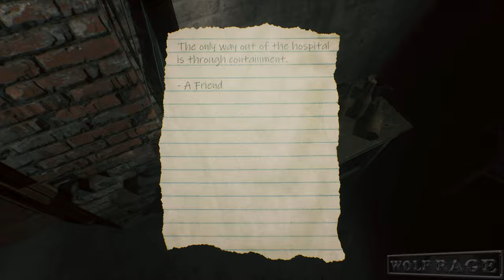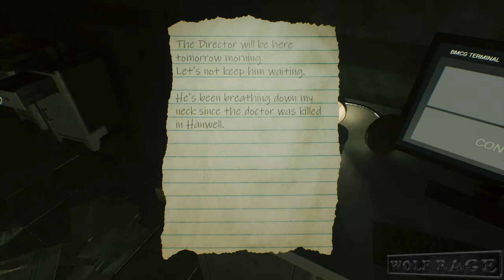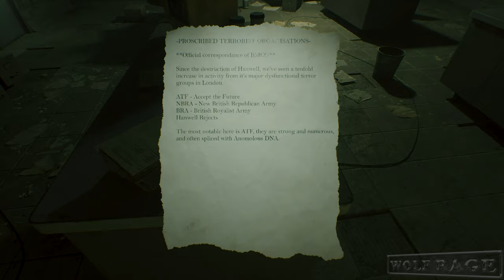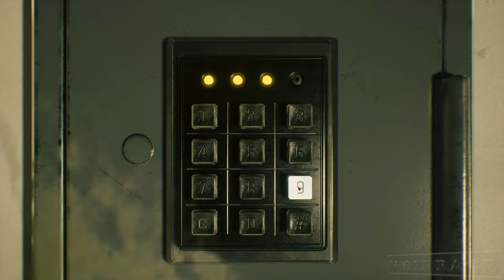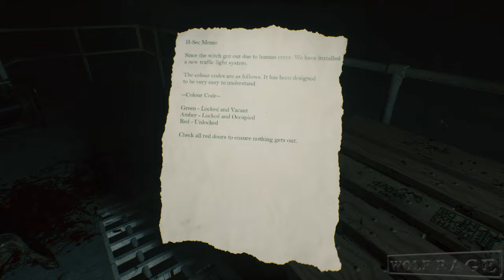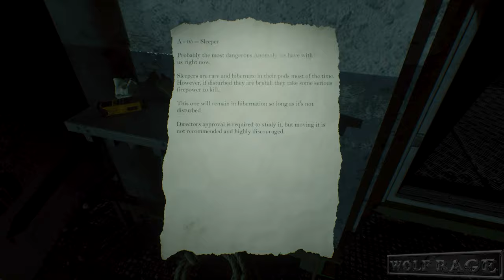The Royal Hallamshire Demo: Immersive Horror Gameplay in 4K Quality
Welcome to the chilling world of "Beyond Hanwell - The Royal Hallamshire." Join me on this immersive journey as we explore the full horror demo in stunning 4K resolution. This no-commentary walkthrough lets you experience every spine-tingling moment without distractions.
Head through the gates of The Royal Hallamshire and discover it's secrets. A hospital far beyond the borough of Hanwell, The Royal Hallamshire is a standalone teaser to the upcoming psychological/survival horror Beyond Hanwell